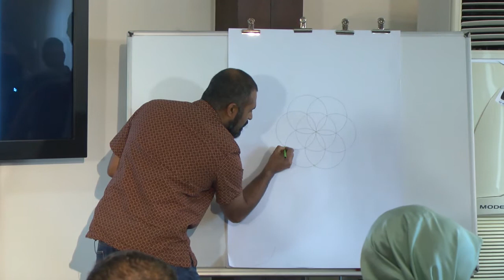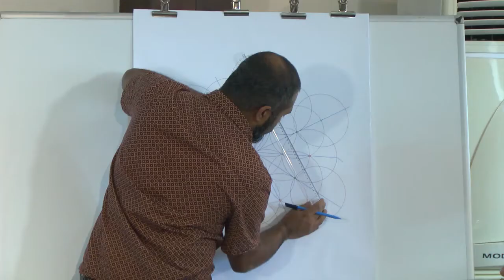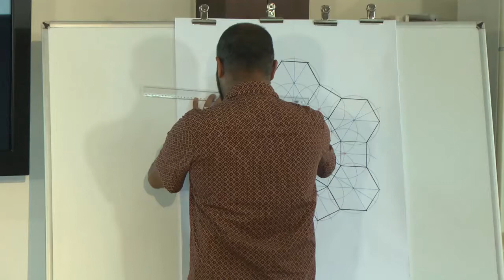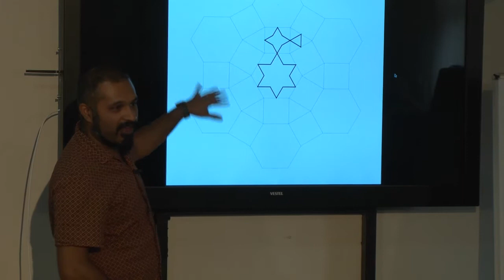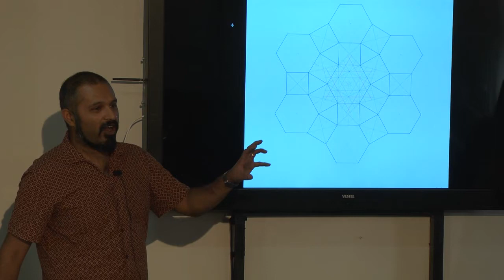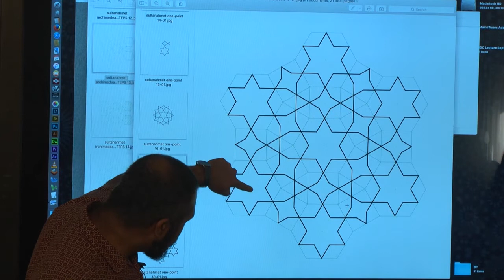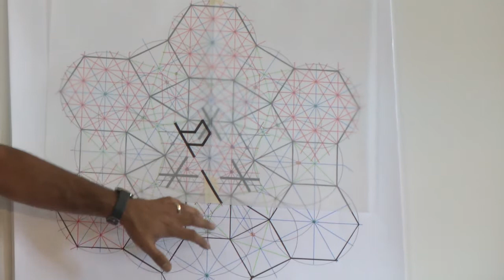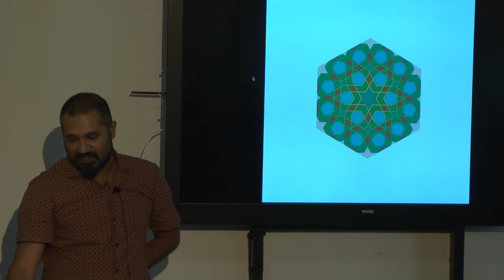Ameet Hindocha - Variation of a Design From the Sultan Ahmet Mosque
The 3rd International Workshop on Geometric Patterns in Islamic Art "Ameet Hindocha presenting Variation of a Design From the Sultan Ahmet Mosque".